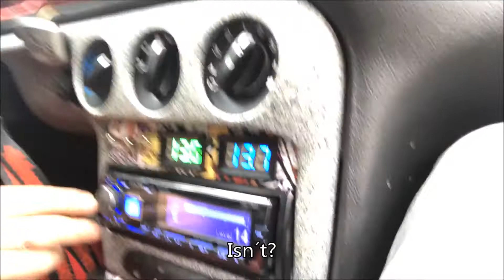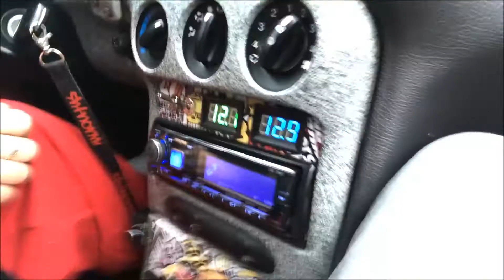Im getting demos from NOSSAMI 8x15s setup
Yeaaah boiiii :D